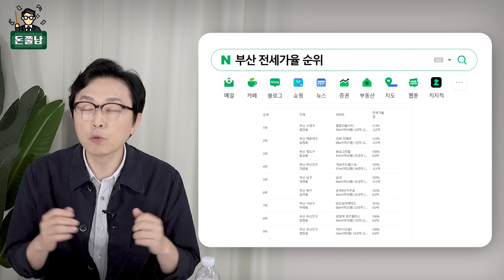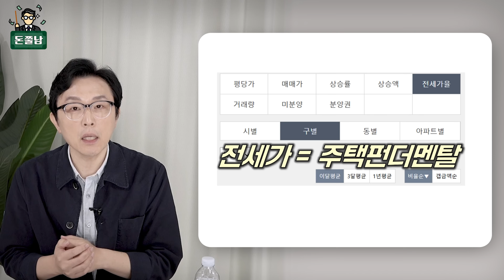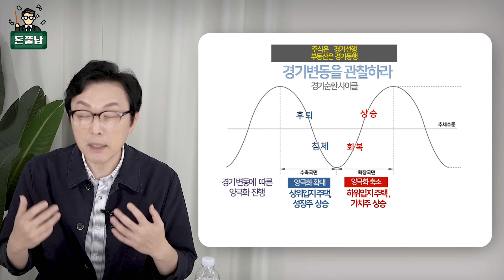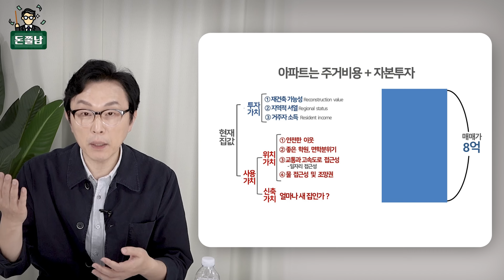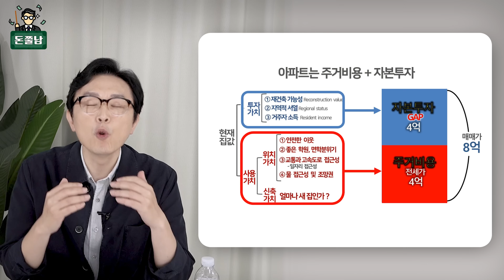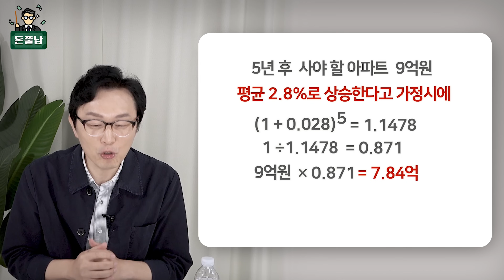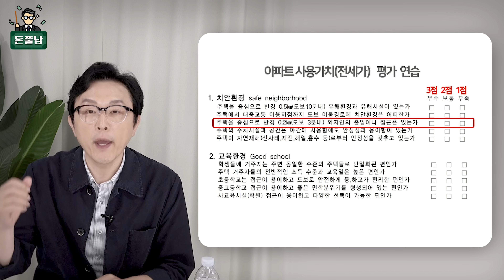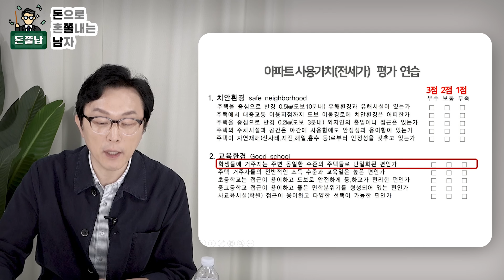1억 있는 무주택자는 지금 꼭 '이렇게' 하세요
00:29 무주택자라면 앞으로 신축 말고 '이런 구축'을 사세요

4. 카카오톡 선물하기